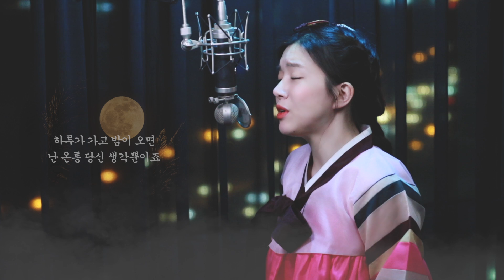명곡추천) 이선희 여우비 사극버전으로 불러보았다 (정말 입틀막🙊) 내 여자친구는 구미호 ost | 버블디아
*INSTRUMENT 는 직접 제작했습니다*
편곡& 기타리스트 : 박훈진

실제 생방송에서 라이브를 생생하게 들으실수 있습니다.
유튜브 라이브 매주 토요일 10시
카카오TV 라이브 매주 수,목,금 10시30분